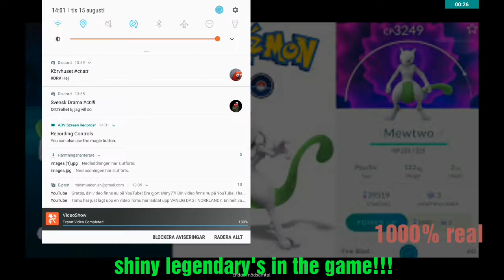WTF? shiny legendary's in the game